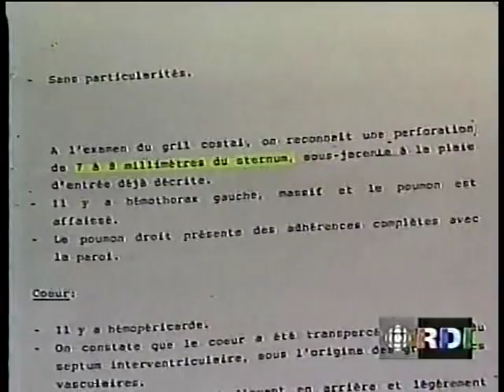Affaire Dupont (27 août 1996)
L'exhumation de Louis-Georges Dupont et la ré-autopsie réalisé sur ses restes permettent de conclure à un meurtre.  En effet, on peut établir que le sternum ne comporte aucune perforation, alors que l'autopsie originale réalisée par le Dr Jean Hould (même pathologiste impliqué dans l'autopsie de Pierre Laporte) mentionnait une perforation dans le sternum.  Malheureusement, le Dr Michael Baden viendra ensuite renverser ce verdict en venant couvrir l'affaire de mensonges devant la Commission Lacerte-Lamontagne, à Trois-Rivières.